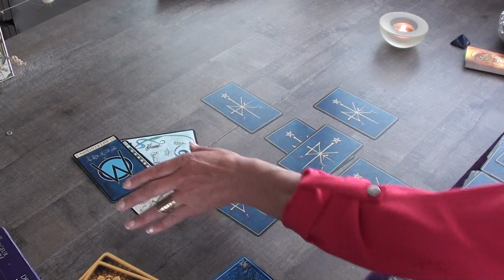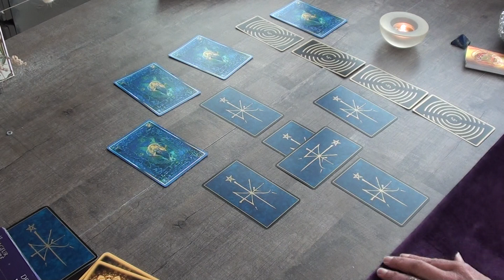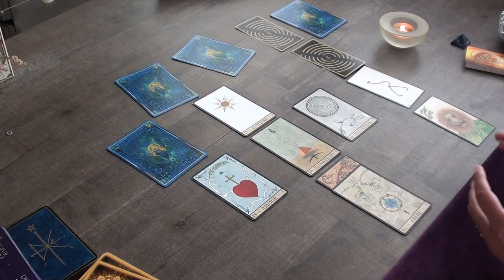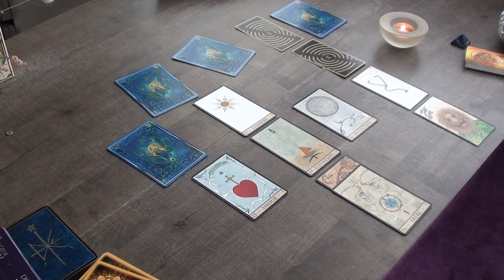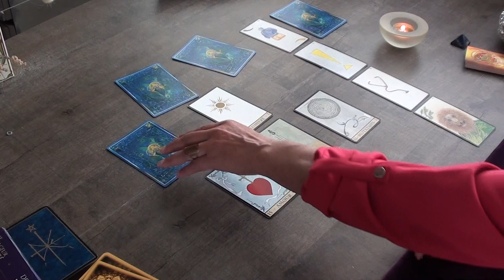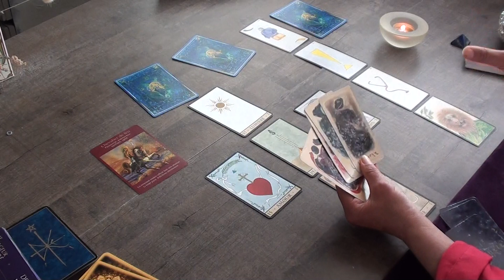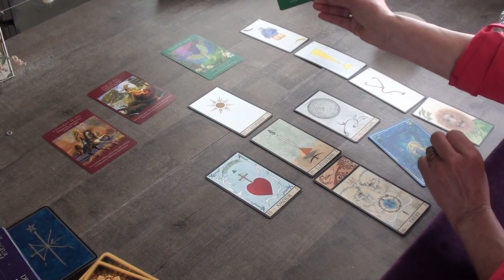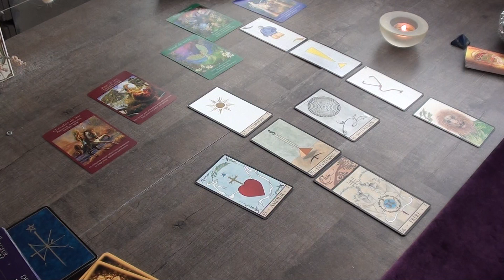Fort potentiel (divers domaines)...et petite maladresse sentimentale ?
you've whole for to heal - tu as tout pour guérir ET si la réalité te fait défaut, change ta vison...
Bonjour à TOUS ! je suis votre ORACLE DIA. Depuis le 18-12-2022 je filme les tirages et vous les partages. Vous pouvez aller sur ma playlist les tirages sont classés par semaine et par astro du mois. Je transmets des messages sous réception médiumnique et divine ! les messages sont de tous niveaux (individuel, collectif, national…et partent du plan physique au plan spirituel, astral…). Parfois les tirages sont intemporels mais je fixe une date pour les classer dans les playlist’s.
Retenez les infos qui vous parlent et qui résonnent en vous.
Je vous souhaite une bonne écoute et la bienvenue dans la DIA (lumière)!
« que mes guidances vous permettent d’obtenir la clarté et la vérité ! »
Vous souhaitez me faire un don ?! volontiers !
bien-sûr je fais les tirages par ‘’amour’’. M’offrir du matériel pour les vidéos, des cartes oracles, tarots…c’est déjà un beau don !
@très vite ! VOTRE ORACLE DIA et restez branchés !